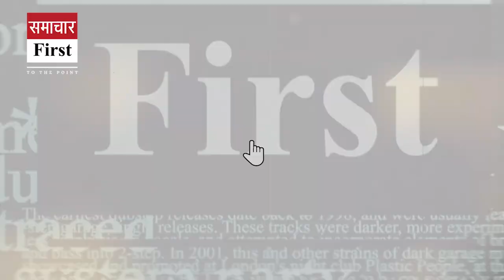'आक्रामक मोड' में भाजपा अध्यक्ष जेपी नड्डा!